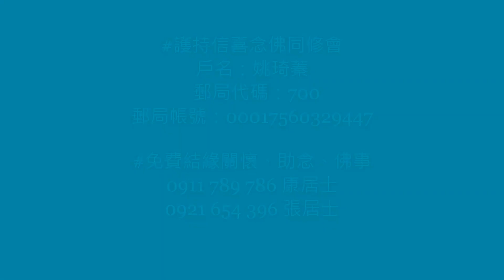佛喜師父【正法念處經76--樹頂美女勾人心】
【正法念處經76--樹頂美女勾人心】
原文/
又復如是，閻魔羅人取地獄人置刀葉林，刀葉甚多，火炎熾燃，而此罪人，見彼樹頭有好端正嚴飾婦女，如是見已極生愛染。
如是婦女妙鬘莊嚴，末香坌身塗香塗身，如是身形第一嚴飾，身極柔軟，指爪纖長，熙怡含笑，以種種寶莊嚴其身，種種欲媚，一切愚癡凡夫之人見則牽心。
彼地獄人，既見如是端正婦女在樹上已，生如是心：是我人中本所見者，是我本時先所有者。彼地獄人，自業所誑，故如是見。
如是見已即上彼樹，樹葉如刀割其身肉，既割肉已次割其筋，既割筋已次割其骨，既割骨已次劈其髓，如是劈割一切處已，乃得上樹。
欲近婦女，心轉專念。自心所誑，在彼樹上如是受苦。

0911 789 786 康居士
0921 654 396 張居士